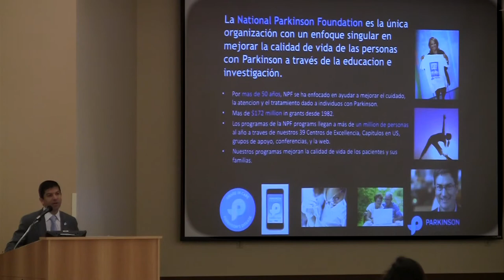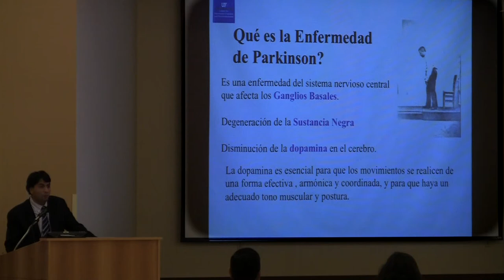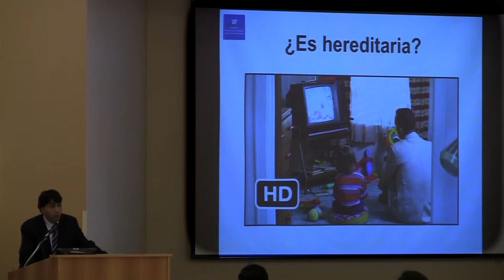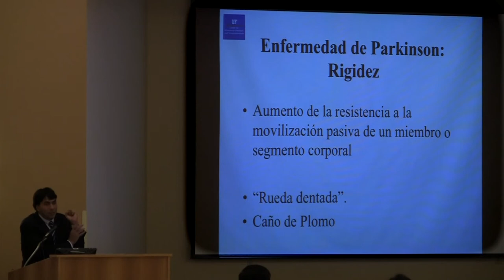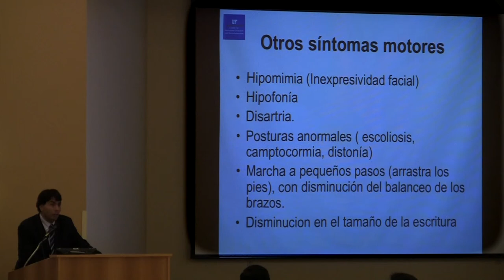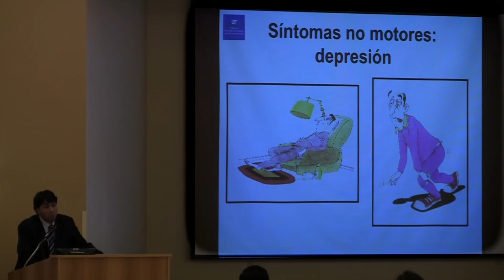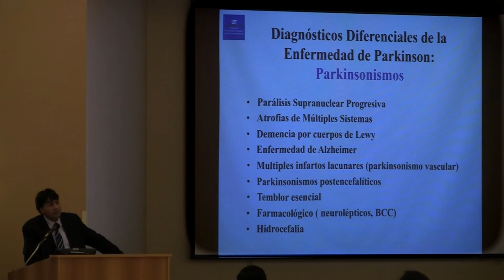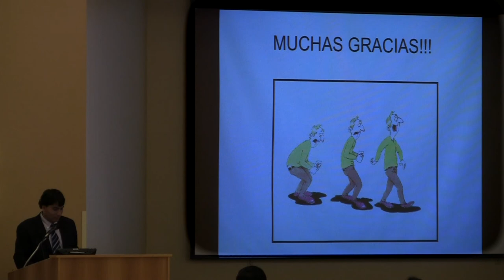Enfermedad de Parkinson: Una Introducción - NPF & UF Spanish-language Parkinson Symposium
Doctors from the University of Florida teamed up with the National Parkinson Foundation to present a Spanish-language Symposium in October 2013.

Introduction by Dr. Jorge Zamudio, NPF Senior Director of Patient Services & First lecture by Dr. Juan Giugni, our fellow from Argentina.